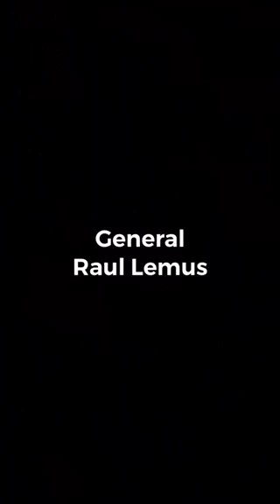Tom Clancy against all enemies movie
It's kinda funny, kinda dumb, just watch